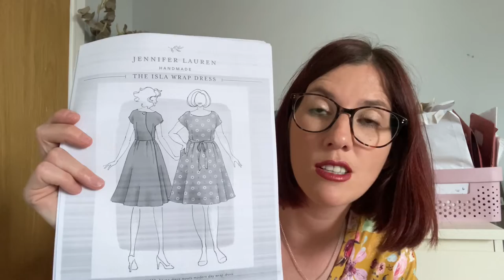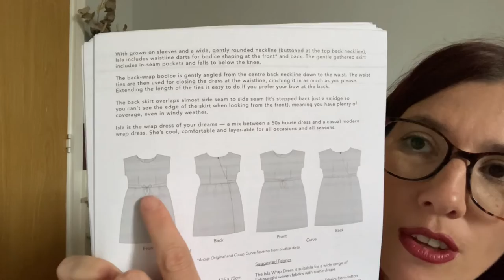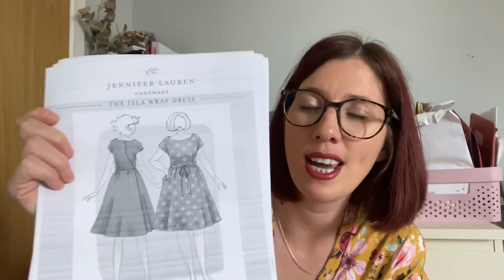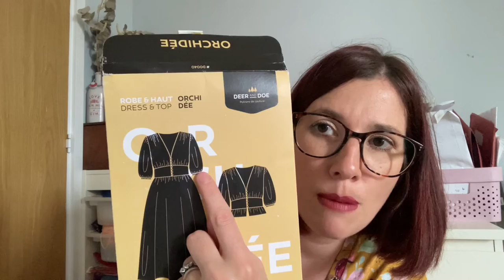Fabric and pattern haul: June 2022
Today I’m back with another vlog - today I’m sharing some fabric and patterns that I’ve been buying.

Please let me know if you have any questions. I’ll be back soon with another video.

Take care

Liz x